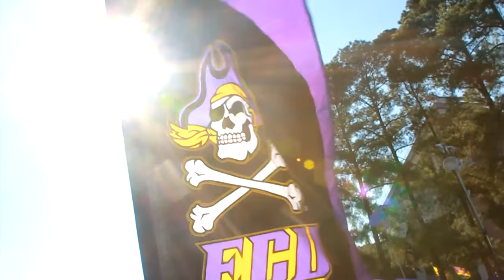I'm Shmacked - East Carolina University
ECU 2013